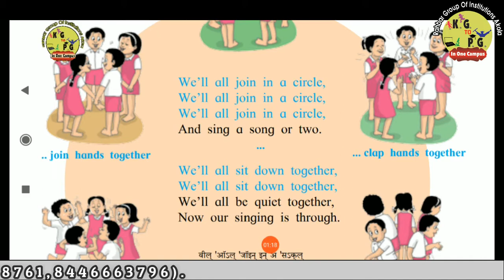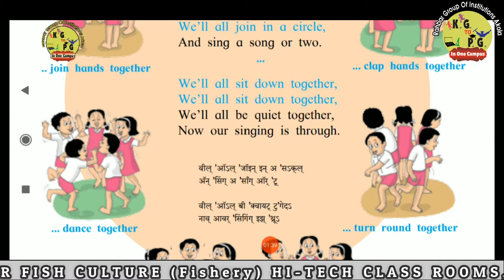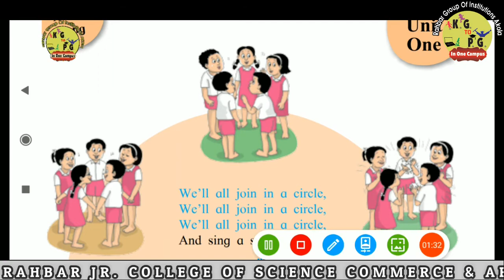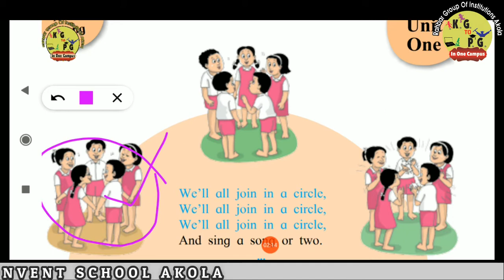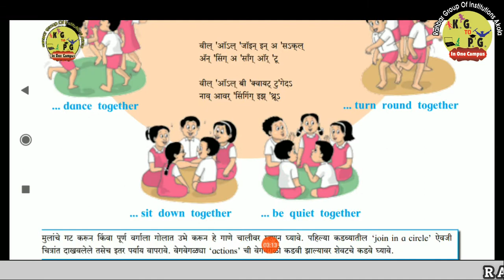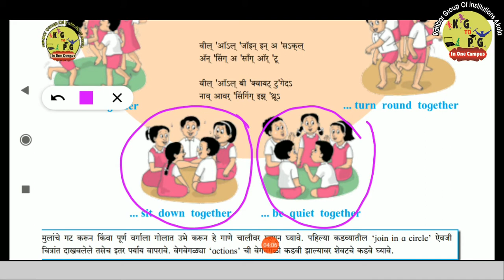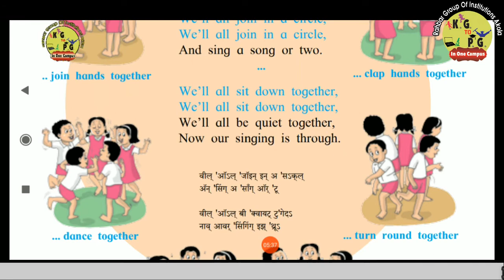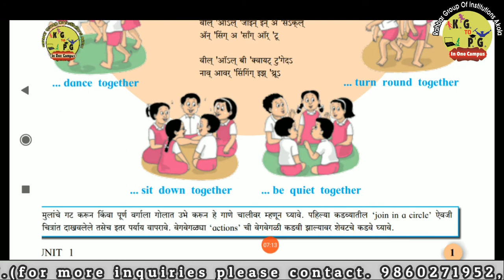Class 4th Unit One An Action Song Lesson By Qudsiya Madam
Rahbar Group Of Institutions Akola

Rahbar Convent School.
Rahbar Pre Primary and Primary School.
Anglo Urdu High School.
Rahbar Jr. College Science And Arts (Fishery)
Study Center : Maulana Azad Urdu University Hyderabad